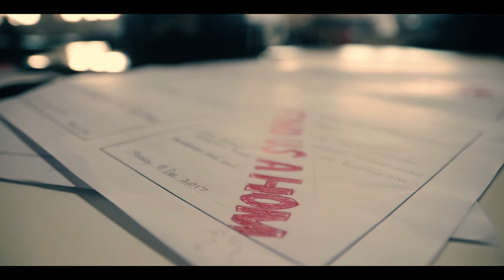WE HAD TO DO IT - FΛÏZ ΚHΛΥ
Catch me on social medias!